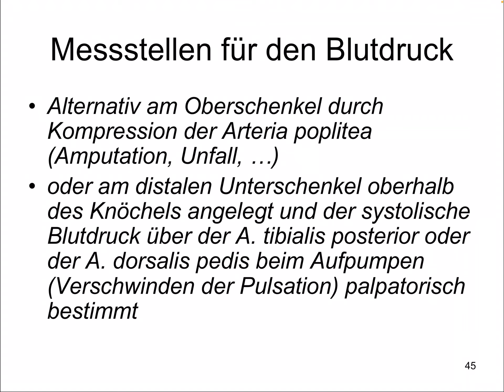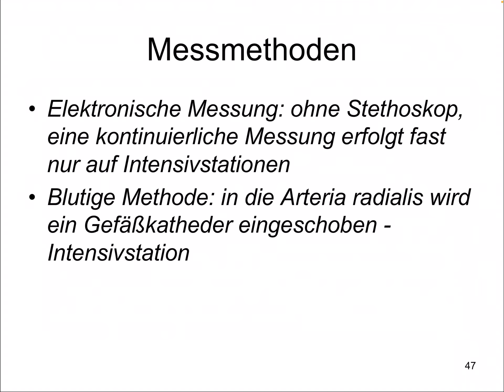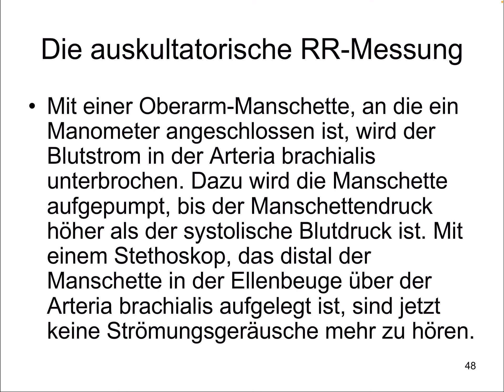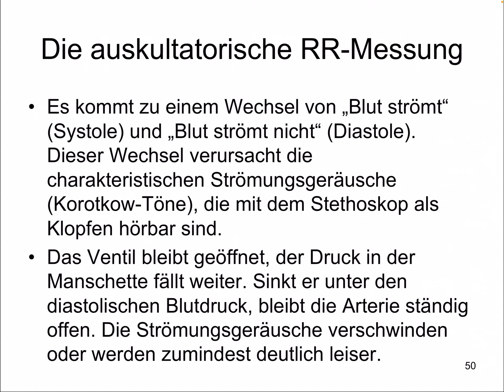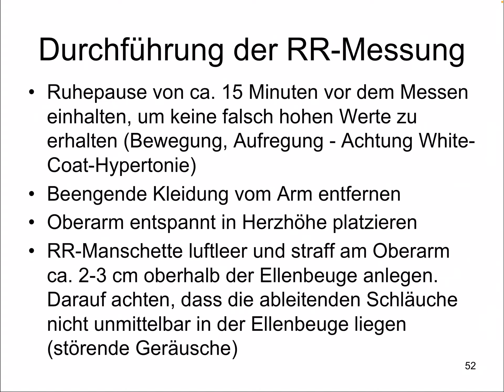Blutdruck Unterricht PPP Teil 2